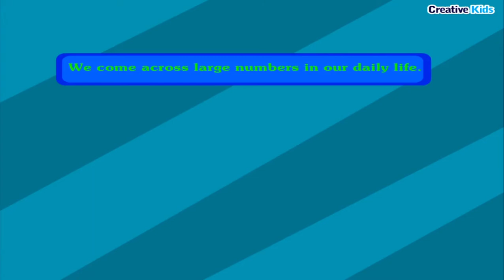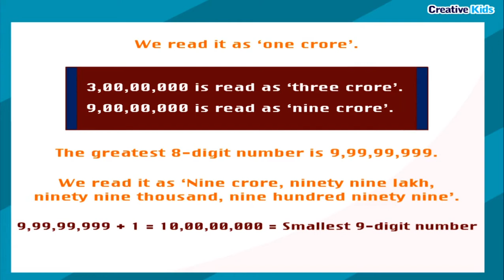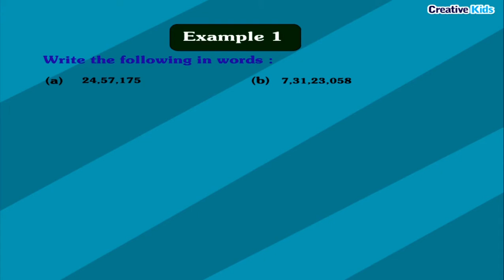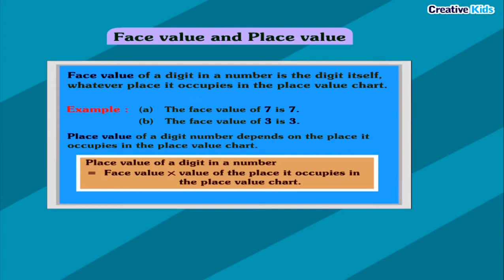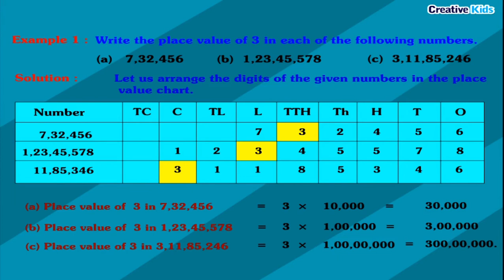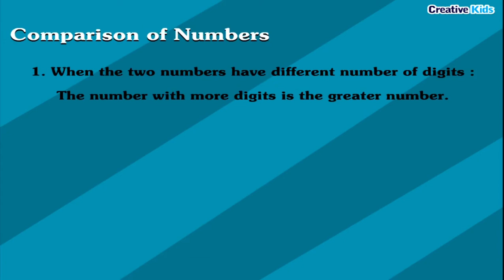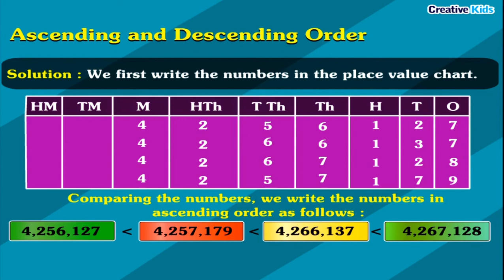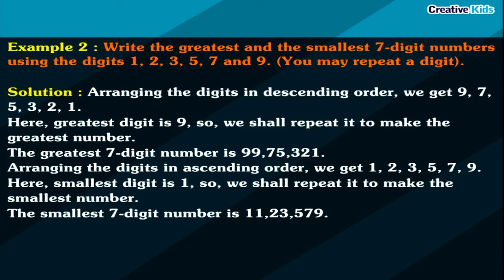Class V Maths Chap 1 Numbers and Numeration